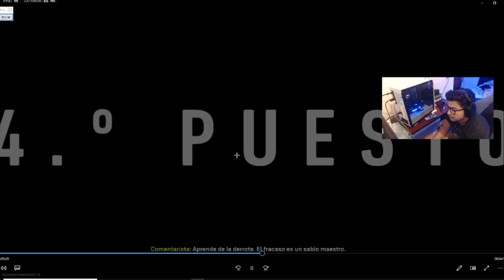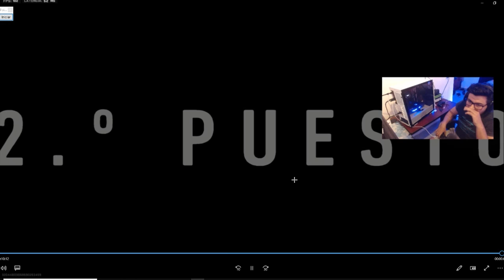10 CONSEJOS PARA NOVATOS -ASI HARAS MAS DE 20 KILLS POR PARTIDA EN WARZONE 2!!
EN ESTE VIDEO ELECTROCHETO TE DA CONSEJOS Y TIPS AL MOMENTO DE JUGAR y PODER HACER MAS DE 20 KILLS POR PARTIDA
ASK:
ask.fm/ElectroCHET0 YT
ElectroCHET0
ElectroCHETO
ELECTROCHETO